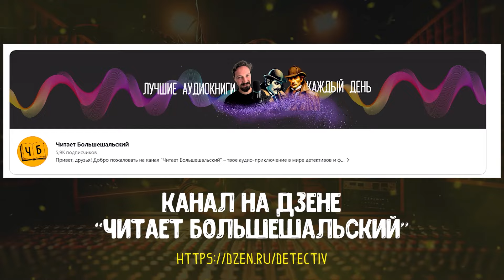Роберт Шекли - ИГРА: ВАРИАНТ ПО ПЕРВОЙ СХЕМЕ и ЧУМНОЙ РАЙОН | Аудиокнига (Рассказ) | Фантастика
Перед вами два захватывающих рассказа Роберта Шекли, каждый из которых погружает в атмосферу философской фантастики и сатиры. В «Игра: вариант по первой схеме» читатель оказывается на таинственной арене, где главный герой внезапно погружается в странную игру. Он озадачен, не понимает правил, но всё-таки должен играть, сталкиваясь с внутренними и внешними вызовами. В этом рассказе Шекли исследует тему абсурдности и смысла жизни через метафору игры.

В «Чумной район» перед нами предстает Нью-Йорк 1988 года, где главный герой — путешественник во времени — пытается спасти людей от смертельной чумы. Однако столкновение с равнодушием и непониманием современников делает его миссию почти невозможной. Этот рассказ затрагивает тему экологии, перенаселения и нравственной ответственности.

Роберт Шекли
Игра: вариант по первой схеме
Game: First Schematic
Рассказ, 1971 год

Роберт Шекли
Чумной район
Plague Circuit
Другие названия: Так начинаются эпидемии, Реестр важнейших эпидемий
Рассказ, 1971 год

00:00 ИГРА: ВАРИАНТ ПО ПЕРВОЙ СХЕМЕ
10:50 ЧУМНОЙ РАЙОН
Поддержать выход новых видео можно нажав на "СУПЕРспасибо" (вне РФ) или переводом на карту 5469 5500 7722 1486 (РФ)